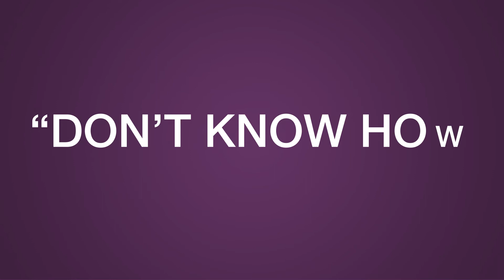Cynopsis 20th Anniversary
Thanks to our friends at Situation Interactive for putting our Anniversary video together. And a bigger thanks to our community for your support, loyalty and partnership that has made Cynopsis your first morning read for 20 years and counting.